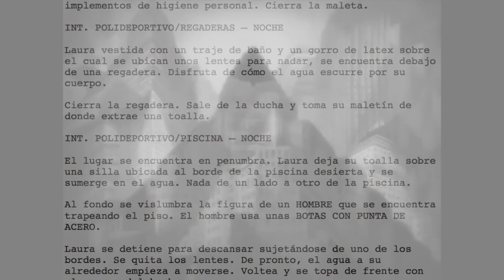La importancia de METROPOLIS para el cine - caracteristicas de la obra de fritz lang🎦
Realizamos una exploración de la pelicula Metropolis del director Fritz Lang, una de las obras maestras del cine de ficción, conocemos sus personajes y narrativa pero sobre todo establecemos la importancia de metropolis para el cine.

Deja tu comentario acerca de lo que te pareció el video.

Capítulos
0:00 Presentación Original Script
0:21 Metropolis
1:07 Argumento de Metropolis
2:30 Versiones de la película
3:29 Mejores escenas
4:04 Conclusiones

Referencia bibliográfica:
Scheneider, Steven. 1001 Películas que hay que ver antes de morir. 2018. Grijalbo